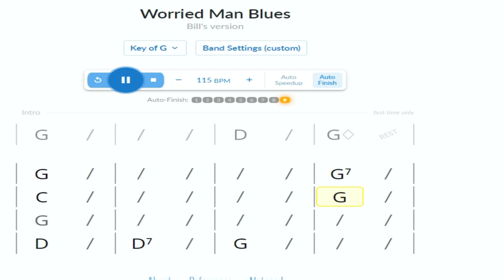Worried Man Blues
Worried Man Blues - Backing Track set at 115 bpm Key of G.  (This is ONLY Strum Machine's version)